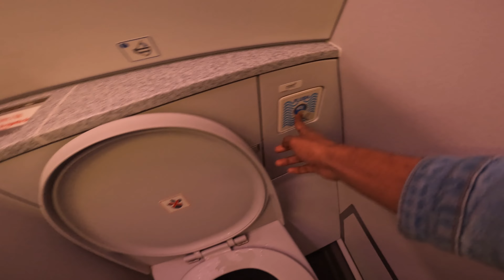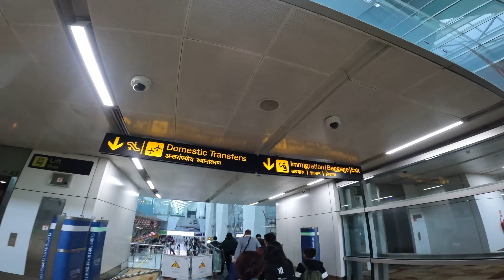Dhaka to New Delhi By Air Vistara Airlines | Dhaka to Delhi Tour 2024 | Delhi Tour Guide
Dhaka to New Delhi By Air
Dhaka to Delhi By Air
Dhaka to Delhi Tour
Delhi Tour Video
Delhi Tour Guide
Vistara Airlines
Dhaka to Delhi Tour 2024
Dhaka to Delhi By Air Tour 2024
Delhi Tour
Dhaka to Delhi Flight
Dhaka to New Delhi Flight